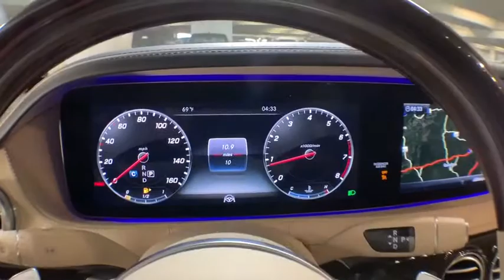2019 Mercedes-Benz S-Class New and preowned Mercedes-Benz, Atlanta, Buckhead, certified preowned 195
designo Diamond White N 2019 Mercedes-Benz S-Class available in Atlanta, Georgia at Mercedes of Buckhead.

Mercedes-Benz of Buckhead is pleased to offer you this impressive 2019 Mercedes-Benz S-Class, generously equipped and finished in beautiful Diamond White, along with . Advertised price excludes all official government fees and taxes, dealer fees and customer-selected options. Please inquire about our Star Elite and Loyalty Rewards Programs. You may also be eligible for additional incentives and/or discounts, so please contact your Mercedes-Benz of Buckhead Sales Professional for more information.br2019 Mercedes-Benz S-Class Maybach S650 Diamond WhitebrbrbrMercedes-Benz of Buckhead prides ourselves on our exceptional customer satisfaction ratings Everyday. Our Certified professional sales staffs only goal is to treat you to the most relaxed, enjoyable and trustworthy purchasing experience that you have ever had. Our convenient Buckhead location near Lenox Mall and Phipps Plaza, very flexible Sales and Service hours, and expansive of selection of weather-protected new and pre-owned automobiles only adds to that experience. Please allow us to show you what make Mercedes-Benz of Buckhead the luxury car dealership of choice in the entire Southeast. Enjoy our gourmet Cafe Benz, award winning Service department and be assured that our commitment to serving you is absolutely the #1 priority! Mercedes-Benz of Buckhead - Where People Drive Us. Every new Mercedes-Benz comes with the peace of mind associated with 24/7 Roadside Assistance throughout its warranty period, the industry's highest consumer confidence ratings, and the quality, comfort, and safety you expect from the world's first car manufacturer.